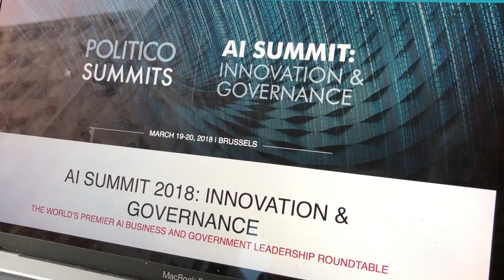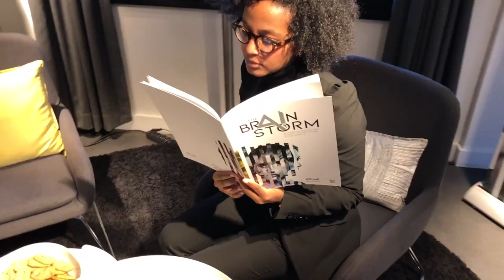The BrAInstorm: Challenges of AI, POLITICO event